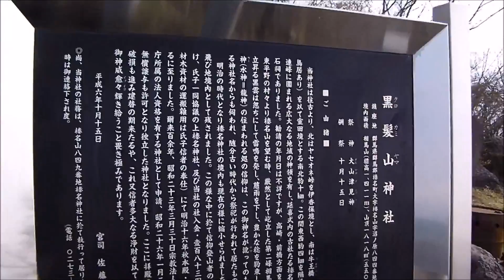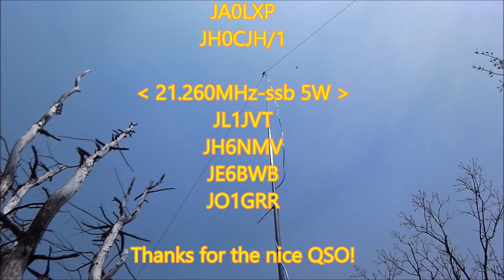相馬山 Soumasan JA/GM-036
I climbed to Mt.Soumasan JA/GM-036. This is my first 18MHz SOTA activation.
相馬山＠榛名山に登り、私の初の１８MHｚ帯によるSOTA運用をしました。